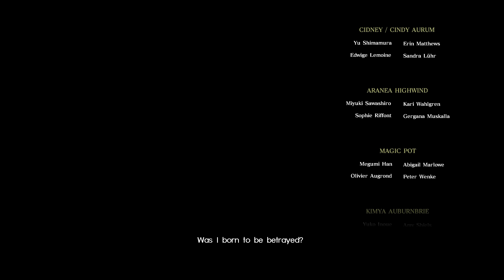FINAL FANTASY XV Comrades - Ending & Bahamut Final Boss Fight (1080p 60fps)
Final Fantasy XV  Comrades Multiplayer Expansion Ending & Bahamut Final Boss Fight in 1080p 60fps PS4 PRO.